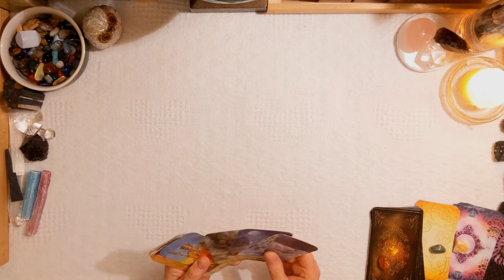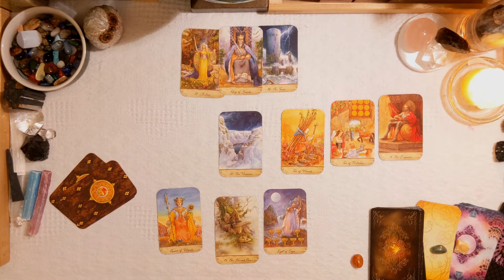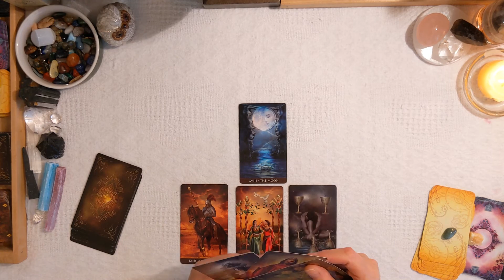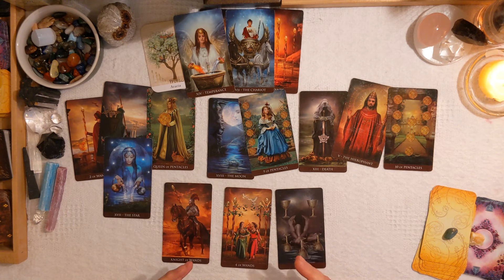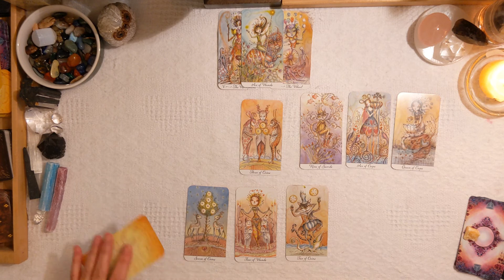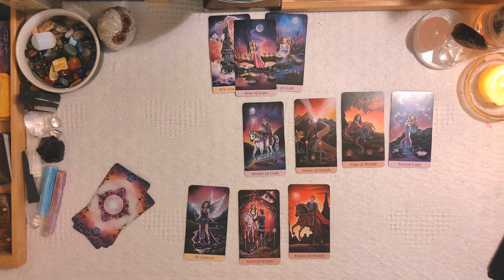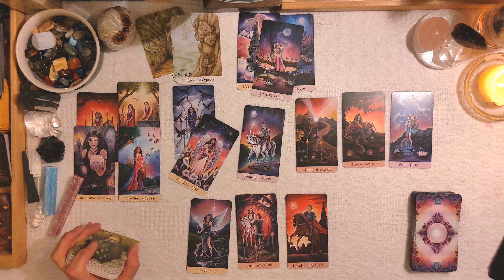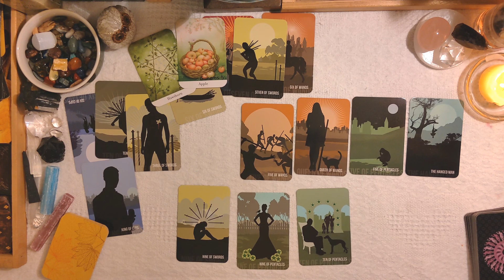PICK A CARD Their Thoughts And Feelings FAMILY/FRIENDS/LOVE ONES TAROT READING-TIMELESS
PICK A CARD  FAMILY/FRIENDS/LOVE ONES  Their Thoughts, Feelings, And Future OUTCOME!!  TAROT READING-TIMELESS

This is a general reading, Message may Not resonate with Everyone!
Left to Right: Top Row 1 & 2 Bottom Row 3 & 4 & 5
0:00-Intro
0:28-Group1
8:26-Group2
17:17-Group3
24:12-Group4
32:34-Group5

TAROT DECKS
Joie de Vivre Tarot
The LlewellynTarot
Spirit Within Tarot
ORACLE DECKS
The Wisdom of Trees Oracle